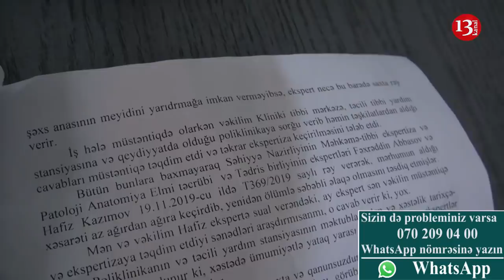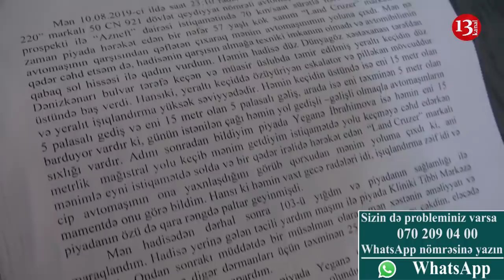"Qadın mən vurduğuma görə yox, infarkt keçirdiyi üçün öldü,ancaq ailəsi məni günahkar bilir"-Şikayət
Kanalımıza müraciət edən Elməddin İlyasov bildirir ki, 2019-cu il 10 avqust tarixində bayıl ərazisində piyada Yeganə İbrahimova anidən onun idarə etdiyi avtomobilin önünə çıxıb.Nəticədə piyadanı vuran sürücü iddia edir ki,ərazidə yeraltı piyada keçidi olduğu halda Yeganı ibrahimova ordan istifadə etməyərək magistral yolu keçmək istəyib.Hadisədən sonra təcili tibbi yardım çağıran sürücü daha sonra Yeganə İbrahimovanın bütün müalicə xərclərini qarşılasa da xəstəxanadan evə buraxılan zərərçəkmiş bir neçə gün keçdikdən sonra dünyasını dəyişib.Elməddin İlyasovun sözlərinə görə həkimin verdiyi rəyə əsasən Yeganə İbrahimovaaldığı zərbənin fəasadlarından deyil infarktan dünyasını dəyişib.Şikayətçinin iddiasına görə mərhumun qızı , Tibbi Ekspertiza və Potoloji Anatomiya Birliyində çalışan qohumunun təqdim etdiyi saxta rəy əsasında ona qarşı məhkəmə iddiası qaldırıb.Ölkə başçısına müraciət edən şikayətçi işin obyektiv araşdırılmasına ona kömək göstərilməsini xahiş edirKanalımıza bu linkə tıklamaqla dəstəyinizi göstərin